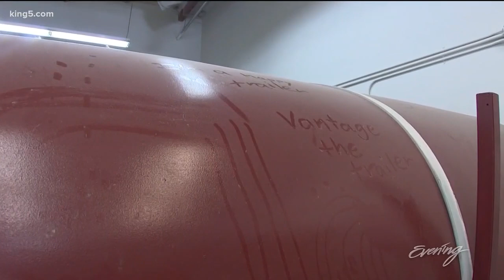These handcrafted Homegrown Trailers are turning people into happy campers - KING 5 Evening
Homegrown Trailers comes by its name honestly -- company founder Corey Weathers built the first one himself. "I built the first one in my garage just for fun without the intention of starting a business."  He called it his 'Sanity Project'.  Today these t